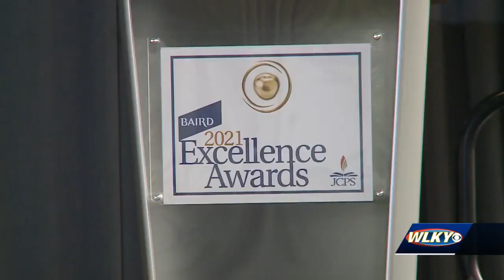Baird Awards return to honor JCPS educators for leadership, innovation amid COVID-19 challenges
A group of Jefferson County Public School teachers were honored Tuesday night for their leadership and innovation over the past school year.